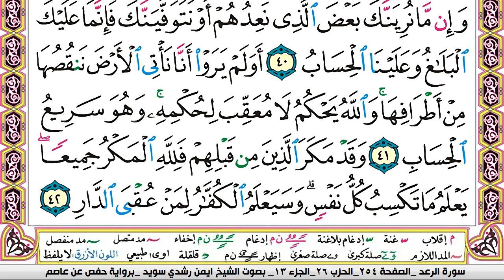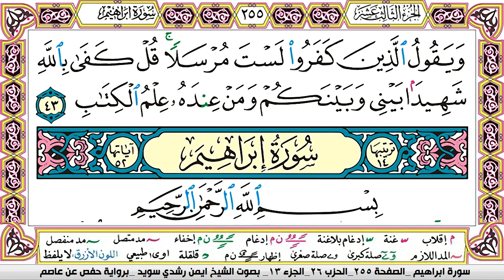سورة الرعد كاملة مكتوبة ايمن سويد ـ تحفيظ القرآن الكريم بسهولة ويسر The Noble Qu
سورة الرعد العيون الكوشي Surah Al Fatehaa برواية ورش عن نافع من طريق الازرق#قرآن_كريم
عبدالله الجهني
عبدالله الجهني
سورة الرعد
البقرة,
sourate,
سورة بقره,
صورة البقرة,
رقية المنزل,
رقية للمنزل,
رقية البيت,
رقية للبيت,
رقيه,
الرعد
الرقية,
الرقيه,
رقيه شرعيه,
رقية شرعية,
الرقيه الشرعيه,
الرقية الشرعية,
سورة البقرة,
سوره الرعد كامله,
سوره بقره,
تلاوة,
تلاوة هادئة,
القران الكريم,
القران الكريم,
سورة,
سوره,
قران,
قرآن,
بصوت الشيخ,
الشيخ,
القران الكريم مباشر,
القران مباشر,
قران مباشر,
سورة البقرة كاملة,
بصوت الشيخ